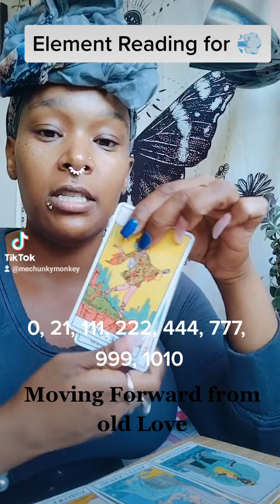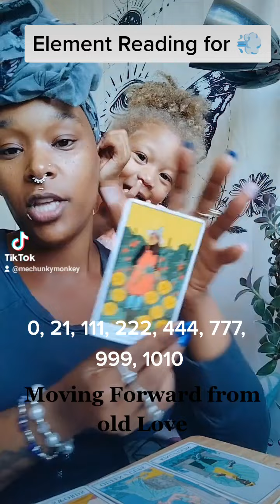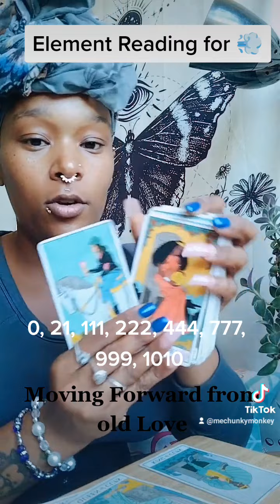Element Reading for 💨 1/2